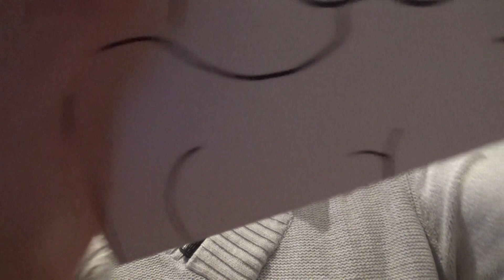ASMR ROLEPLAY - JE REFAIS TON PORTRAIT!!! ♀️(FEMME) DESSIN/CARICATURE ✏️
Bienvenue à RèhmArtist Studio, je te dessine à ma façon. Et tu vas bien rire avec moi !